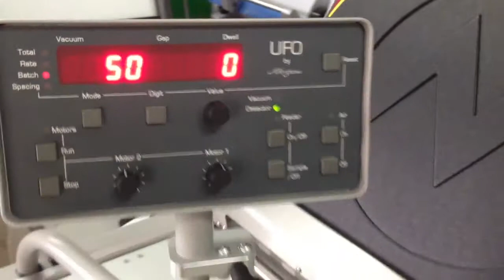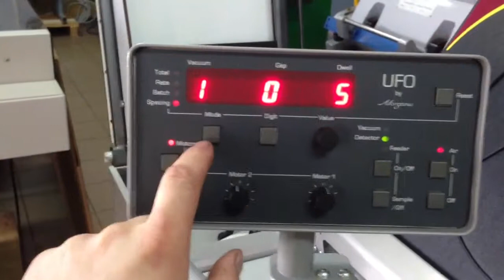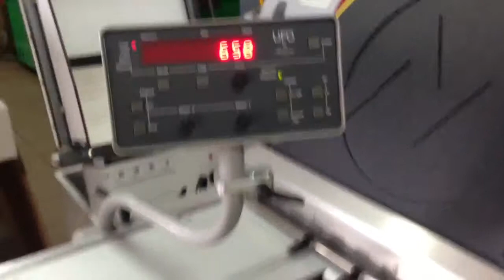Folding machine Morgana UFO like new!